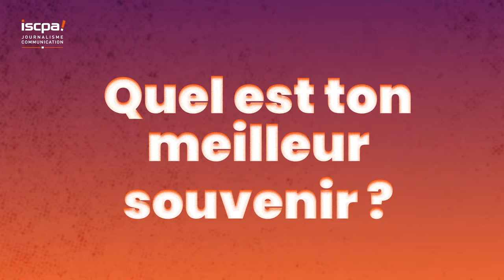PAROLE D'ALUMNI ISCPA | Madison Pires, Graphiste - Lavorel Hotels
Découvrez l'interview de Madison, diplômée de l'ISCPA Lyon. 🦊
Plongez dans son parcours inspirant, ses meilleurs souvenirs d'étudiante, ainsi que sa journée type en tant que graphiste chez Lavorel Hotels.